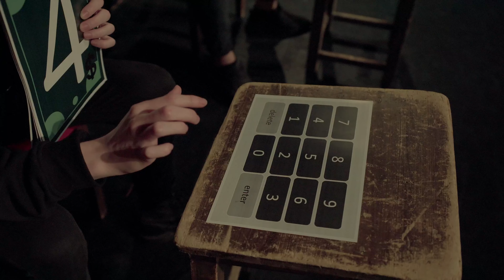Algorithmic Escape Room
Algorithmic Escape Room using Ad hoc, Greedy or Dynamic programming strategies.

Made by Sapientia Hungarian University of Transylvania in cooperation with University of Arts from Târgu-Mureș.

D.O.P. and edit by Abodi Norbert ( @hackflux_  )